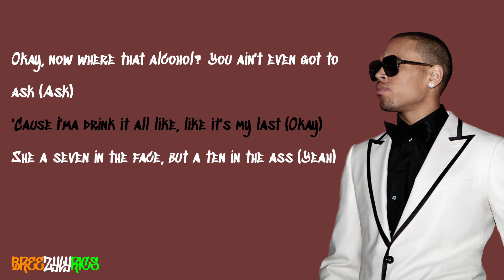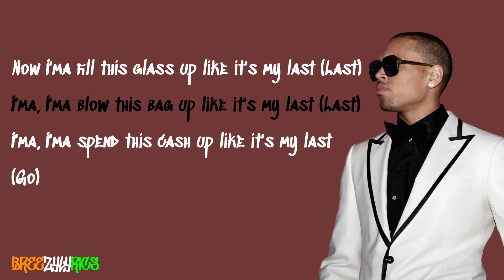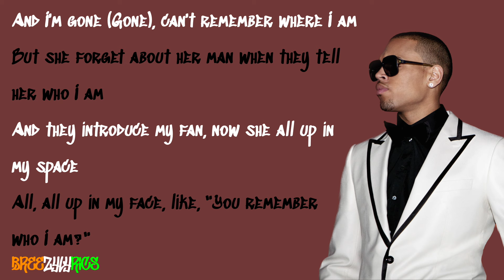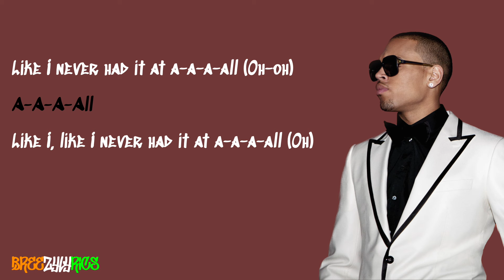Big Sean - My Last (feat. Chris Brown) [LYRIC VIDEO]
High quality, professional lyric video for Big Sean's My Last featuring Chris Brown, a single feature from 2011.